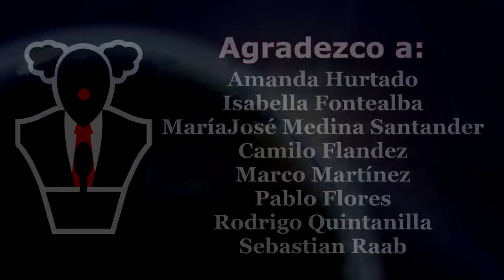Se viene otro 10% justo para Navidad!!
La iniciativa es impulsada por la diputada y figura presidencial del Partido Humanista, Pamela Jiles.